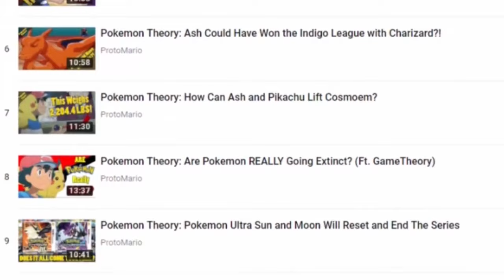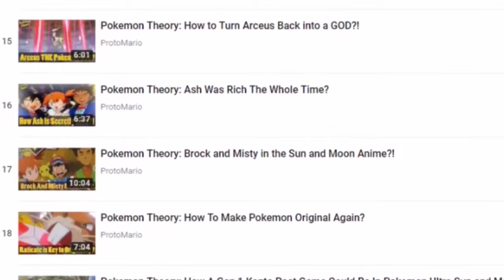Pokemon Theory: Why Won't Ash Ever Call the Police? (Feat Protomario)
Pokemon Theory: Why Won't Ash Ever Call the Police? Today's Pokemon Theory I am discussing one simple question, why does Ash Katchum not ever call the police? Think about this why does Ash refuse to call police when encountering Team Rocket, especially in areas where there are phones? Its a good question, because police could lock up Team Rocket and stop them from stealing Pokemon. Yet, when given the opportunity, Ash would rather battle Team Rocket than call police and stop them forever. But then again, this is just a show and a game, so once again, I take things way too far... can't I just enjoy a show for a change?

PokeStuff Links -

Pokemon OST -
110-pokemon-center
115-battle-vs-trainer
112-viridian-forest
109-pewter-city-s-theme
117-mt.-moon-cave
121-to-bill-s-lighthouse-from-cerulean
113-guidepost
123-vermillion-city-s-theme
134-casino
137-sylph-company
139-cinnabar-islands-theme
128-battle-vs-gym-leader
130-cycling
138-ocean